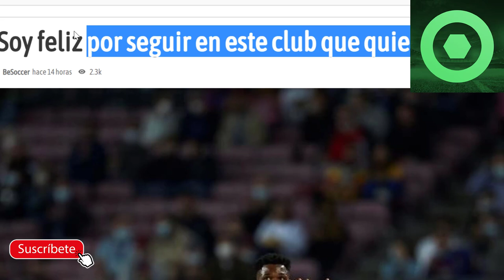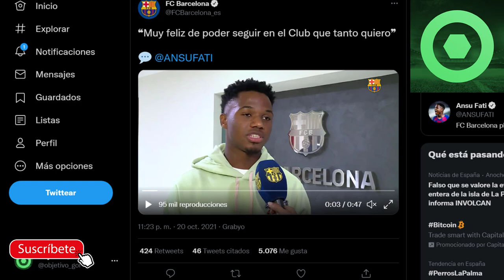🔴 OFICIAL: GRAN ANUNCIO del BARÇA 😲BUENAS NOTICIAS de ARAÚJO y GAVI 🟥 DANI ALVES HABLA del BARÇA 🟥